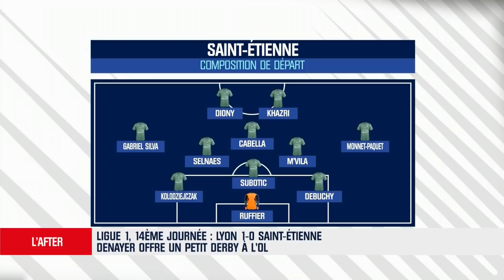Piquionne révèle ce qui le dérange le plus dans cette équipe des Verts actuellement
Piquionne : "Le problème chez les Verts c'est qu'il manque un finisseur"